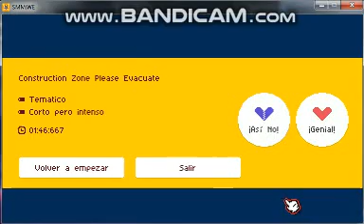Construction Zone Please Evacuate by Adian09 / SMMWE 3.2.1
Level: Construction Zone Please Evacuate
Creator: Adian09
Game: Super Mario Maker World Engine 3.2.1(PC)